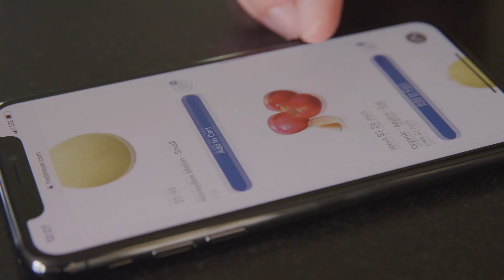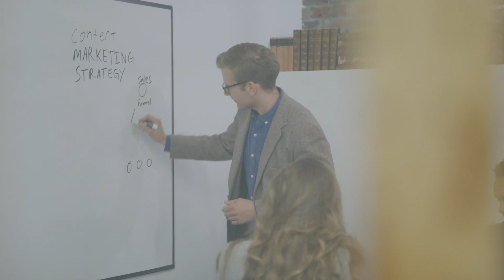Successful New Business Strategies by Harv Eker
T Harv Eker shares his tips on how to create a successful new business. Grow your business and build the financial freedom you deserve with these strategies that have rendered millions for Harv's businesses and his students. This video is for you if you want to learn techniques and strategies to grow your business - even if you've just started.